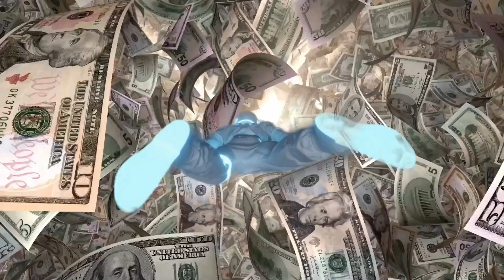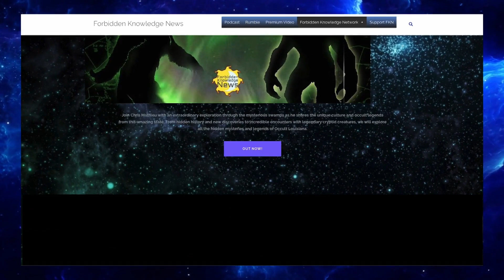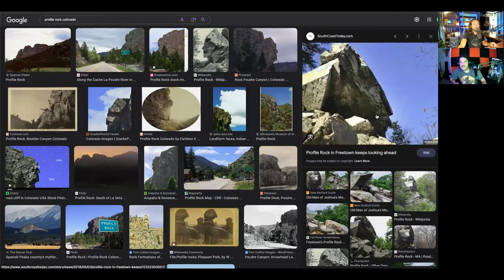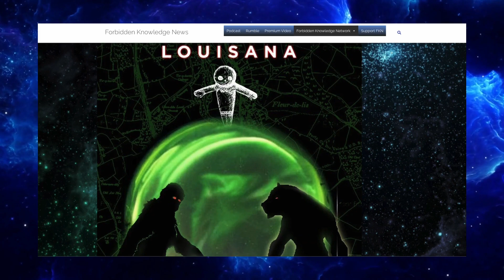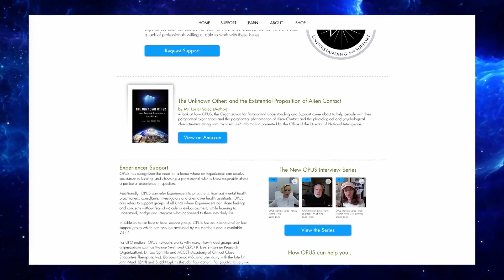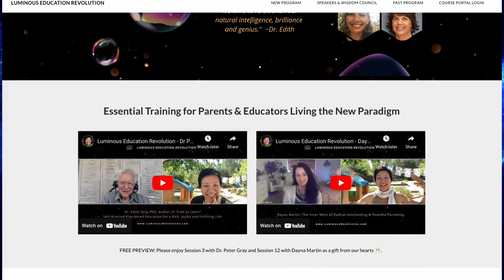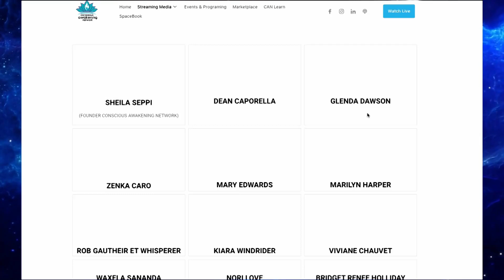209 | Chris Mathieu | Occult Louisiana | Forbidden Documentary Episode 1: Older Than History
For extended episodes, bonus conversations, powerful panel discussions and oodles more, Become an Expansive Insider

This is a Value for Value exchange model. If this show has enhanced your experience in any way, support our mission of Expanding Reality.

Chris Mathieu, Host of Forbidden Knowledge News, has now added Filmmaker to his resume! We could not be more proud of this amazingly talented brother for his outstanding work! This is part one of his many to come series of mind blowing topics that he shines some light into the future projects he has planned for the next films.

Chis is super easy and fun to speak with so we have no issues heading full send down to deepest most amazing rabbit holes of possibilities. As well as his most unusual accounts and experiences featured in his film.

Resource Links

Manifestors Guide.com/ExpandingReality

Get your World Integrity Space Harmonizer!

Peace & Love,

Brandon Thomas